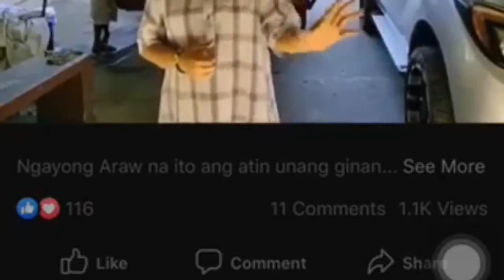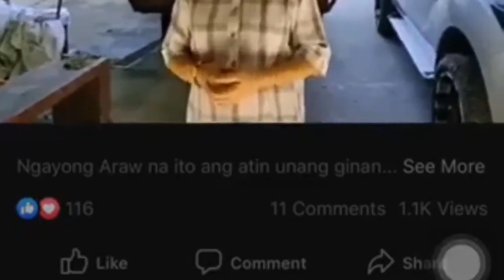MYSTICA TINIRA NI LODI FRANCIS LEO MARCOS